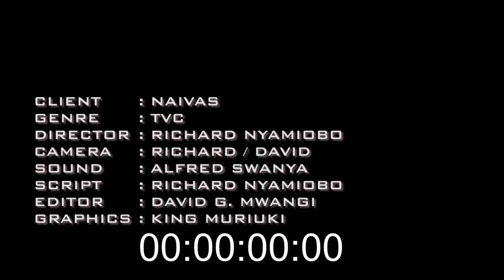NAIVAS KIKWETU- BROKEN GLASSES HD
Director - R.Nyamiobo
Editor - David Mwangi
Sound - Alfred Swanya